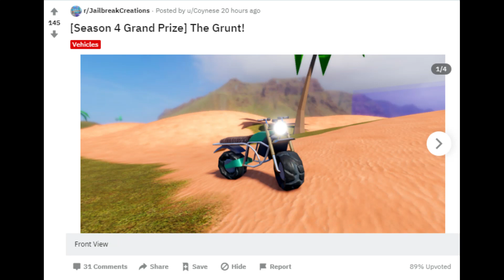Roblox Jailbreak New Bike Coming Season 4 Update?